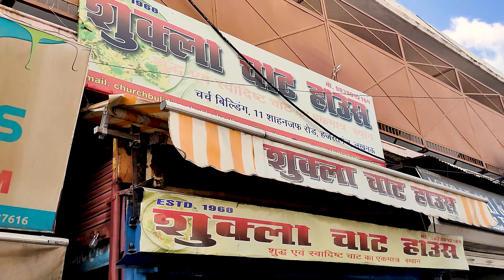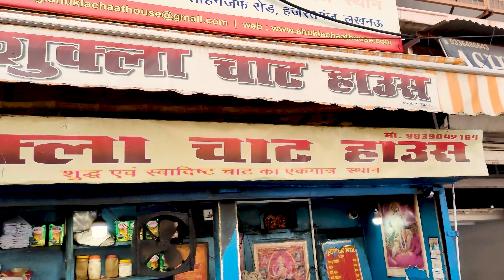काजू की मीठी चटनी वाली आलू टिक्की चाट | Shukla Chaat House | Lucknow Food | Indian Street Food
Shukla Chaat House

Add- Hazratganj Lucknow

Location- Shukla Chaat House
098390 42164